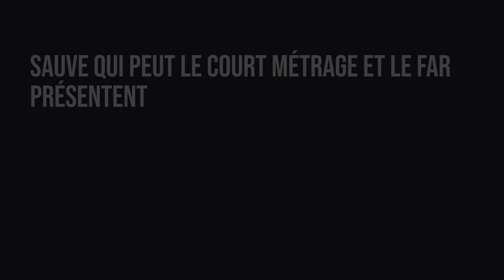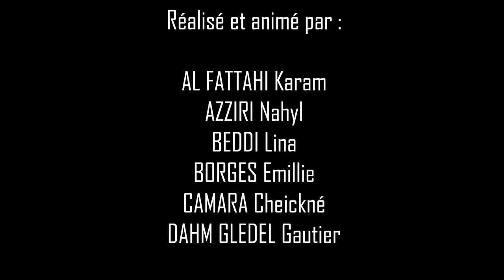La isla mysteriosa STUDIO POP HOP 1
Film d'animation réalisé par la classe de CE1 de M. Bertrou et Mme Kandoussi de l'école Estienne d'Orves de Noisy-le-Sec, dans le cadre du dispositif classe image. Un atelier Studio Pop Hop animé par William Raynaud. Avec le soutien de Cinémas 93.